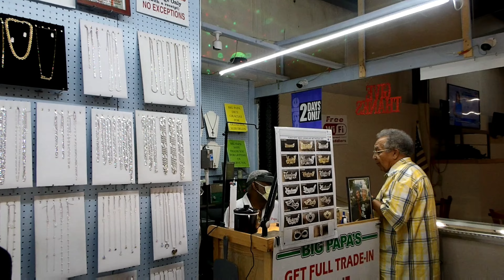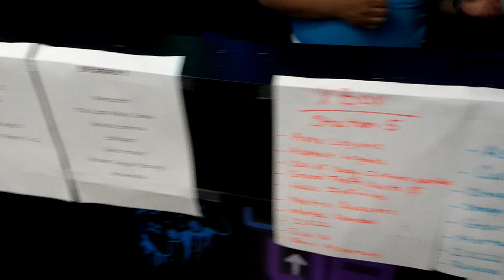((Inside)) Peachtree Peddler's Flea Market & Antique Centre